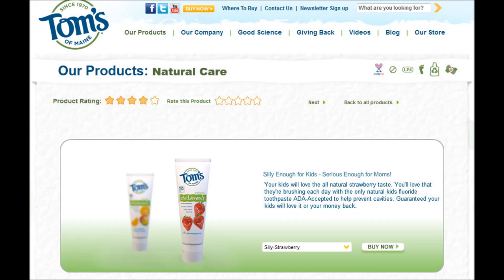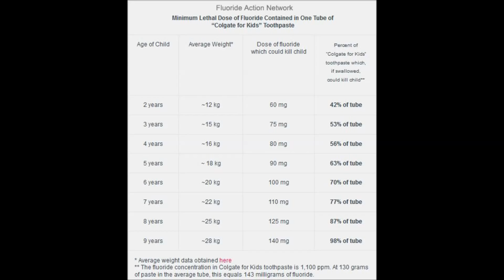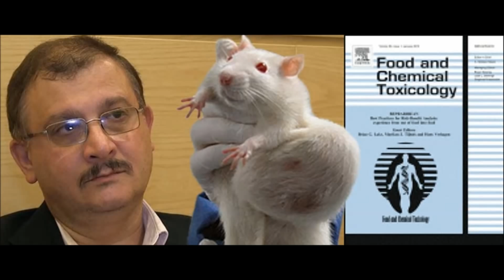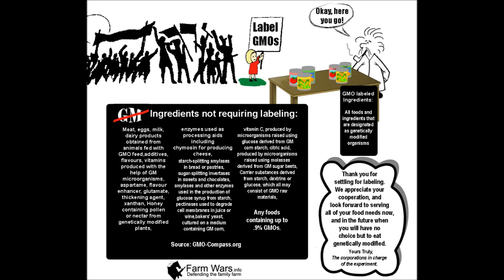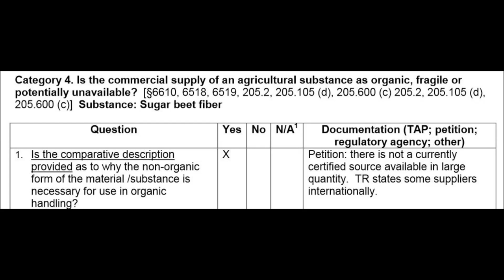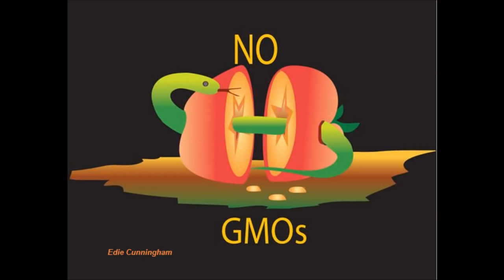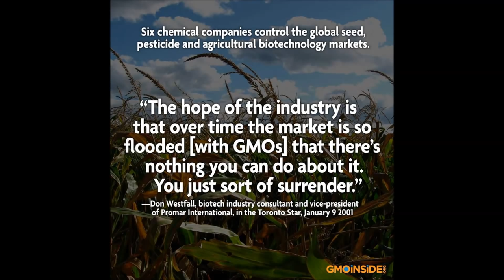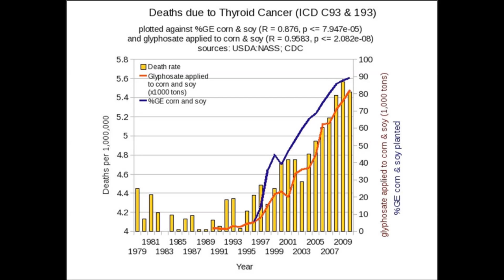GMO Banning Wars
Dave Hodges, Annie DeRiso and Barb Peterson take on the GMO banning versus labeling issue and talk to farmers around the country.